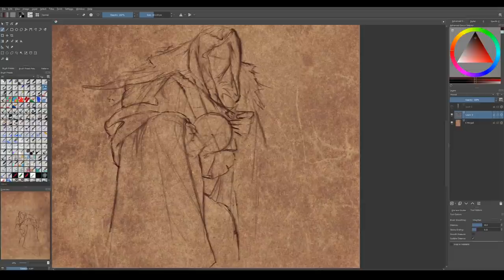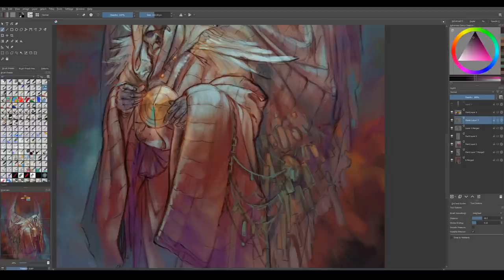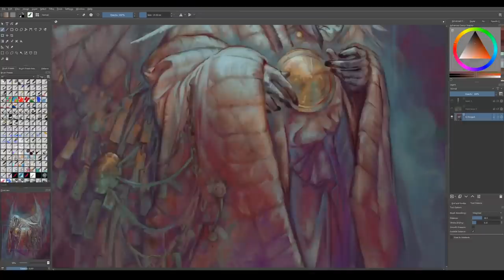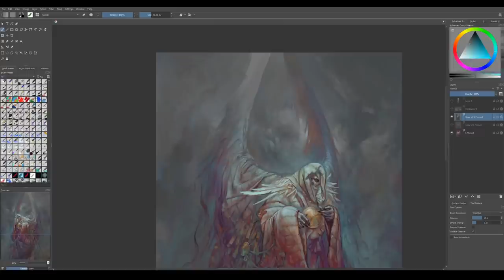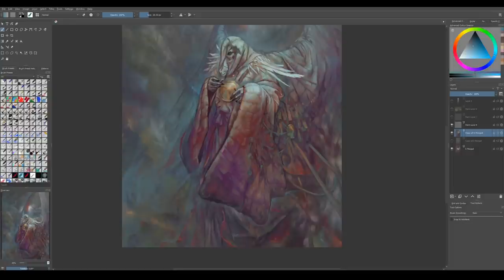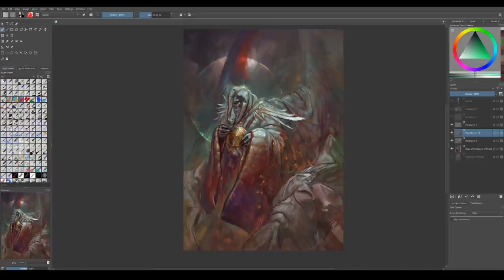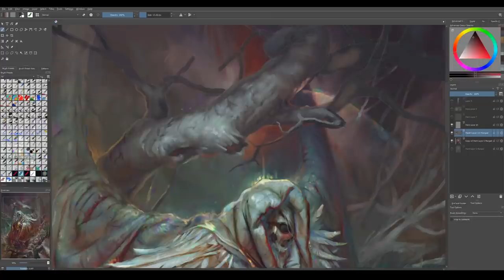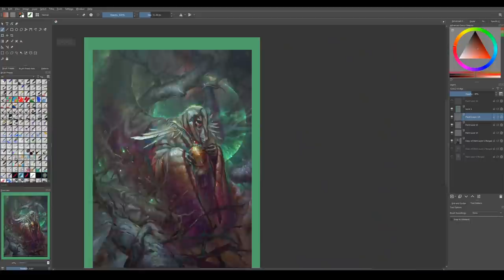Time-lapse painting: 'A pretty angel'